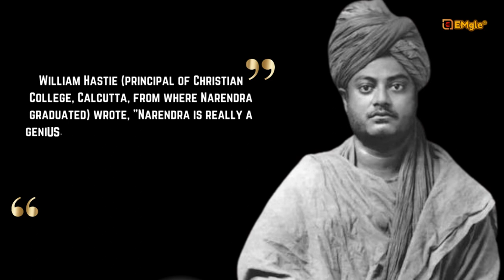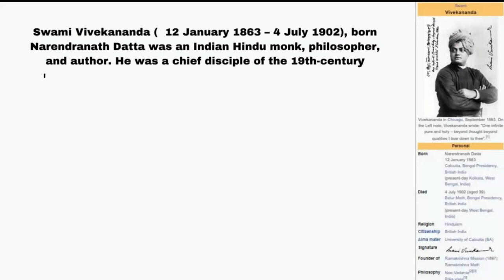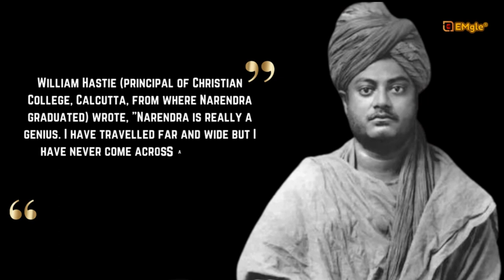Swami Vivekananda-Indian philosopher ||Swami Vivekananda biography in English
Swami Vivekananda--(Indian philosopher)
Swami Vivekananda, born Narendranath Datta, was an Indian Hindu monk, philosopher and author. He was a chief disciple of the 19th-century Indian mystic Ramakrishna. Wikipedia
Born: January 12, 1863, Kolkata, India
Died: July 4, 1902, Belur Math, Howrah, India
Education: Scottish Church College (SCC), MORE
Parents: Vishwanath Datta, Bhuvaneswari Devi
Siblings: Bhupendranath Datta

Born Narendranath Dutta, into an affluent Bengali family in Calcutta, Vivekananda was one of the eight children of Vishwanath Dutta and Bhuvaneshwari Devi. He was born on January 12, 1863, on the occasion of Makar Sankranti. Father Vishwanath was a successful attorney with considerable influence in society.
Nationality: India